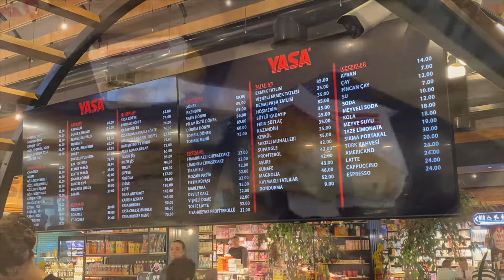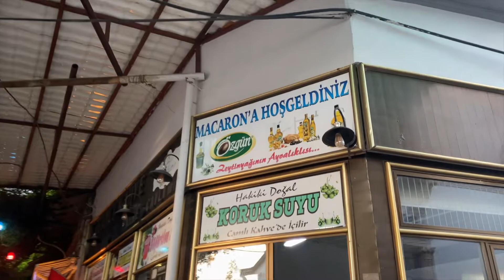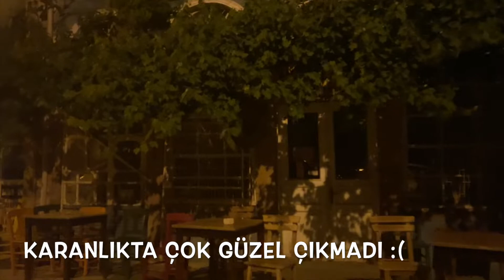AYVALIK | Ayvalık sokakları, Macaron sokağı, Şeytanın Kahvesi ☕️⛱⛵️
Yazlık gezimizi bu kez bölümlere bölerek sizlerin beğenisine sundum. Ayvalığın dar ve sanat dolu sokaklarını birlikte gezdik, meşhur macaron sokağına gittik ve lezzetlerini deneyimledik. Üç kız kardeş dizisinin çekildiği postaneyi gördük, Ayvalık'ta Şeytanın Kahvesi'nin hemen yanı. Dizinin çekildiği ev'de Ayvalık'ta önünden geçmişiz ama farketmedim😅 Tostçular çarşısına gidip meşhur ve orjinal ayvalık tostunu yedik, her sene olduğu gibi. Bir de Sarımsaklıda Tadım Tost Evi var orası da müthiş, bu yıl zaman oraya zaman ayırıp gidemedik👌🏻 Tatlı diyince akla İmren ve Gület Tatlıhanesi geliyor. Lor tatlısı, sakız ve karadut dondurmaları meşhur. Önü zaten hep kalabalık 🤓 Ayvalık barlar sokağınada uğradık, 1-2 saat vakit geçirdik, sokak arasında masaların ve canlı müziklerin olduğu bir sokak, hareketli ve eğlenceli. Rakı Balık Ayvalık bu sene farklı bir yerde yaptık ama geçen yıllardan deneyimimiz TİK MUSTAFA, zaten Google yorumlara bakarsanız anlarsınız ne demek istediğimi🤓 Bir de TAMAM MEYHANE var. İkisi de şahanedir.